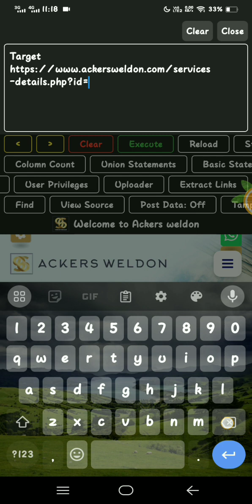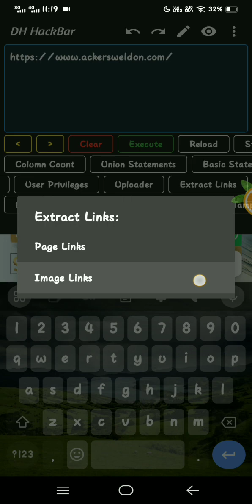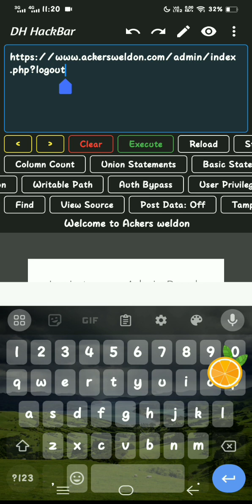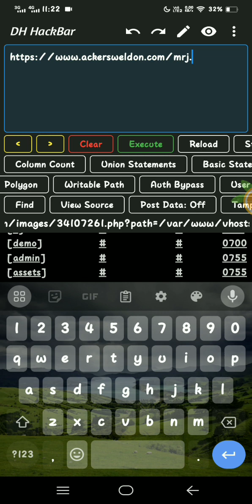Bypass Admin + Upload Shell and Deface Website 2024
In this video I'll gonna teach you about bypass admin panel and upload shell to take over website. This method uses simple query and  basic admin credentials.

Note: This is just for educational purposes only I am not responsible for any kind of further damages and this is for awareness to prevent this kind of issue specially for the site owner

Fix this as soon as possible